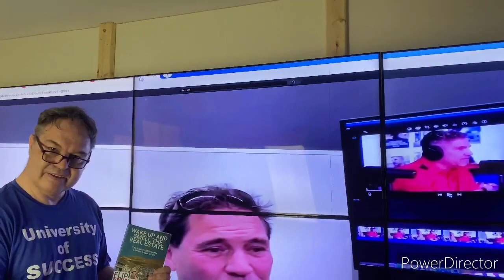Best Real Estate Investment Book To Buy Grant Cardone or Tom McKay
Best Real Estate Investment Book To Buy Grant Cardone or Tom McKay - Top Books?
This is review on a book review and it is a great one.   Which book is better? Money Maker or Money Taker. If you want to make money you should watch this video as Jeb Fuller, real estate professional, makes his conclusion and explains why.  Enjoy it is a good one.  Real Estate investment books and reviews on investing in real estate are helpful in determining what style of investing is most profitable and suits you. Ben Mallah, Meet Kevin, Grant Cardone and Tom McKay. I invest differently then most and in my book Wake Up and Smell The Real Estate you get a firsthand perspective, from me, starting at age 19 and where I became a millionaire at 28 years old a long time ago and continue to this day. My book has been a number one best seller selling on Amazon and Kindle.

Video source from Jeb Fuller's YouTube channel: University of Success
(Grant Cardones Real Estate Book Versus Wake Up and Smell The Real Estate Book by Tom Mckay, Reviews)

(Learn more on my site)

⛔️Flip Anything ®
⛔️FlipAnything USA ®